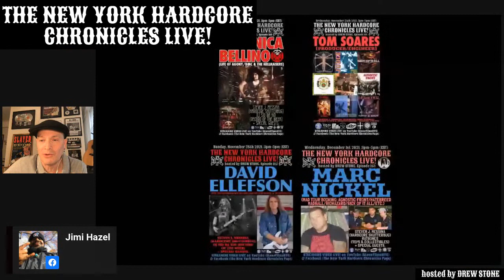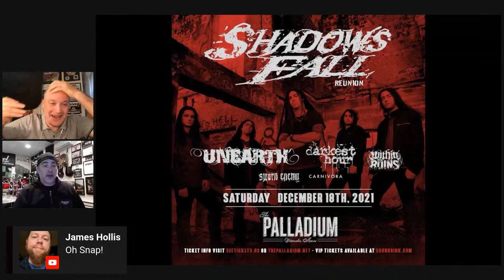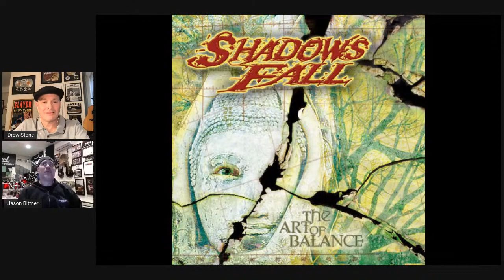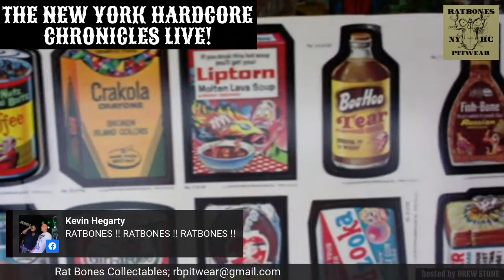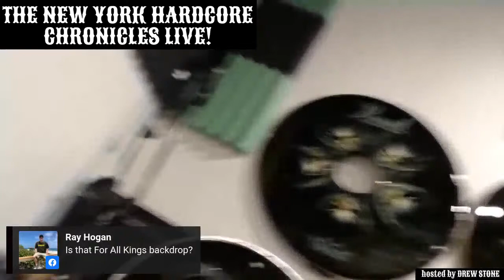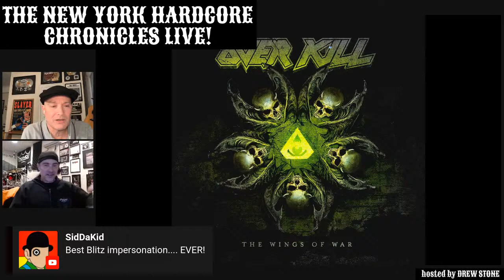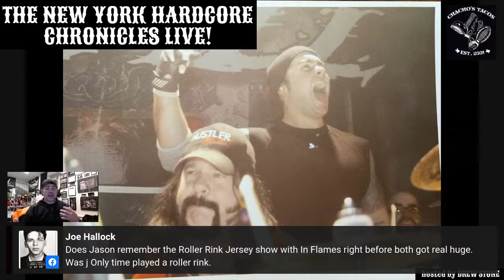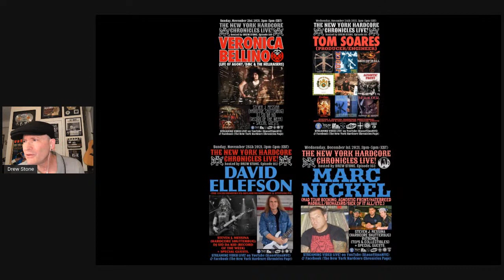The NYHC Chronicles LIVE! Ep. #159 Jason Bittner ( Overkill / Shadows Fall / Stigmata)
Wed. 11/17 @ 3:00 pm (EST) The NYHC Chronicles LIVE! Ep. #159 Jason Bittner ( Overkill / Shadows Fall / Stigmata) w/ "Hardcore Shutterbug" Steven J. Messina and "Collectable of the week" w/ Ratbones.